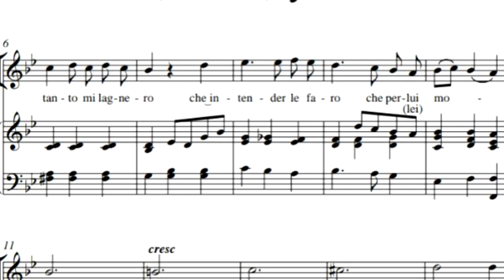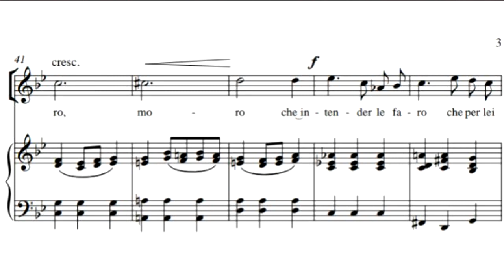P.Bencini_Tanto sospirero_Maxim shatov